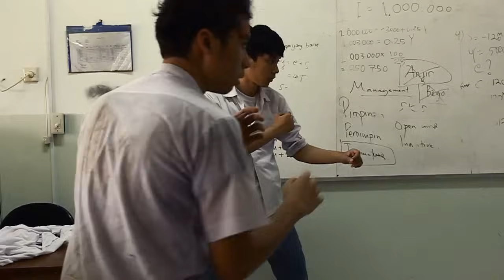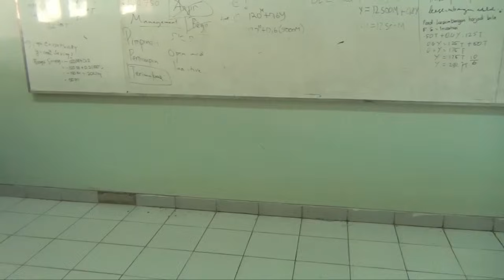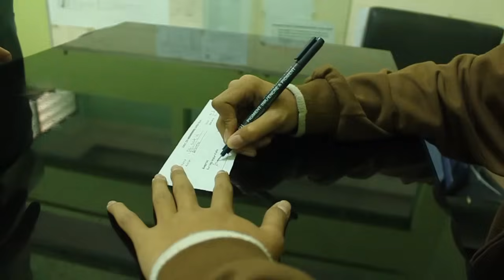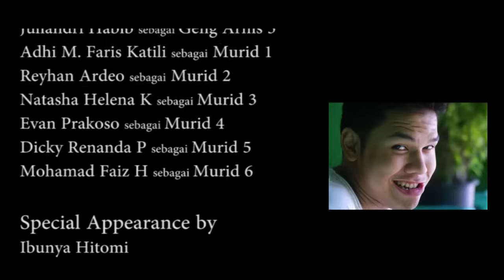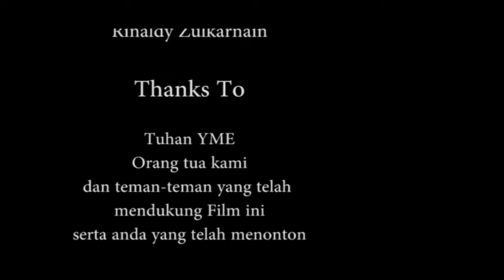The Late Official (Based on The Raid Redemption)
Laters Production Presents..
"The Late"

A 40 minutes movie based on The Raid Redemption.
The story is about a group of 5 students who came late to their school and found the gate was already closed. They are Tomi, Made, Aldy, Rahman, and Ido. All of them are in the same class and in that morning there would be a very important exam. In order to enter the class and take the exam, they need to enter the school silently and break through the school high level security that were made by their tyrant school's Headmaster, Mr. Ardi, and his two reliable students, Sam and Ucup. Could those 5 students reach the class and take the exam?
We will see their adventure with full of actions here, in THE LATE

Produced by:
LatersProduction

Director:
Rinaldy Zulkarnain

Editor:
Jibril Fitra Erlangga
Ardi Wicaksono

Thanks to:
Allah SWT.

Uploaded by Hendra Permana
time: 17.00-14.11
via:sochssp

Laters Production, 2012